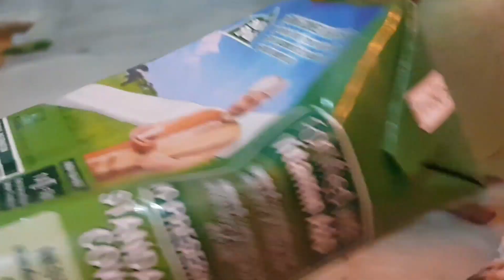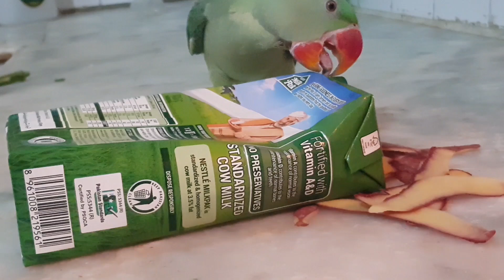ring neck mito|elaix Mito|talking parrot|funny mito|tuta ki masti